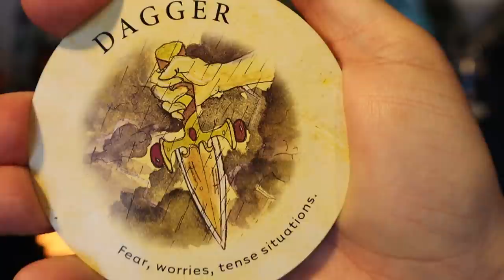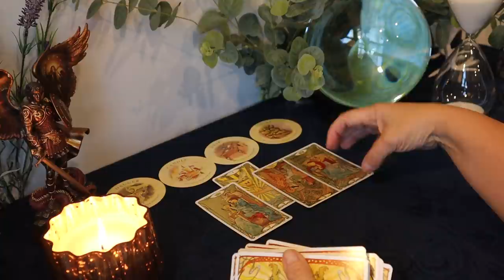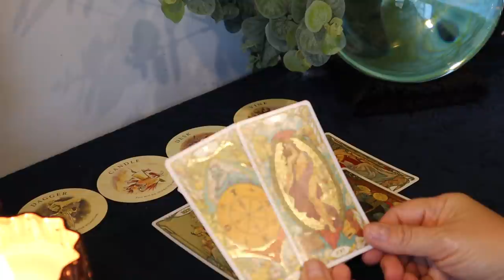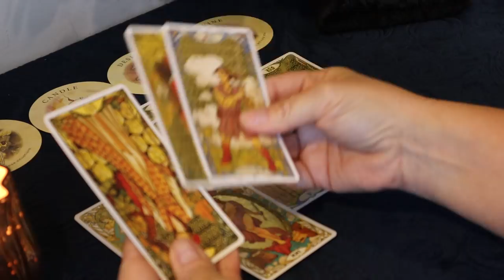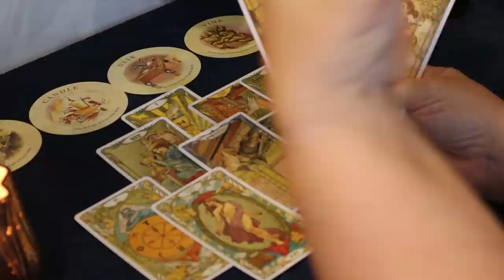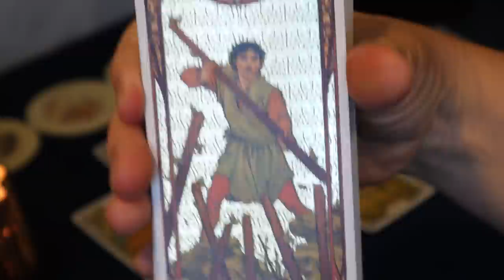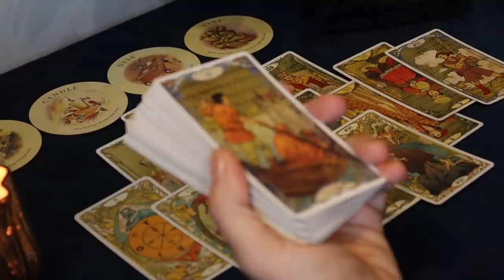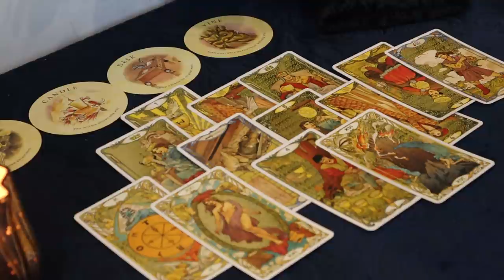Taurus ~ Tense Situation Coming to an End...Happiness Ahead~ November 15 - 30 Taurus Tarot Reading